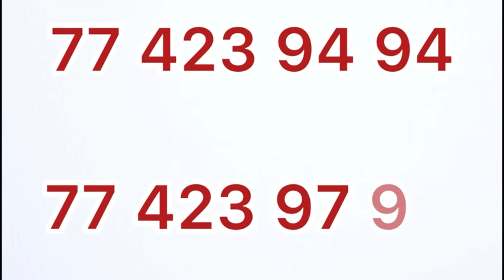Aziz Ndiaye Motakh Miss divorcée? Dame Séne très en colère fait des révélations «Yonou Kéne Nékousi